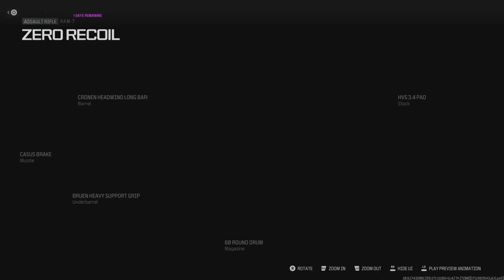*USE NOW* This RAM-7 Is INSANE! # Call of Duty Modern Warfare III